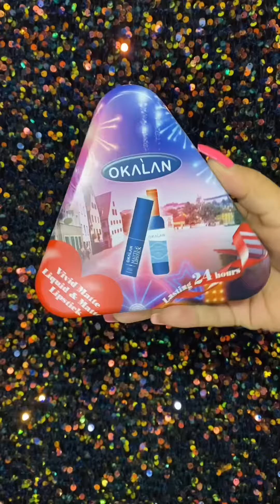Probando productos nuevos de Okalan video corto